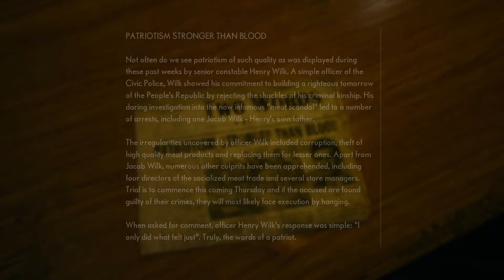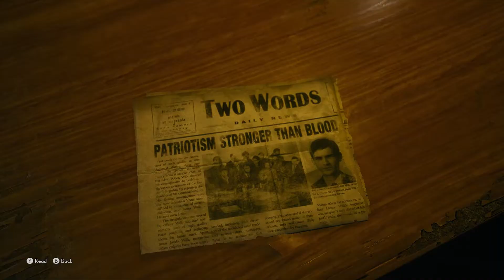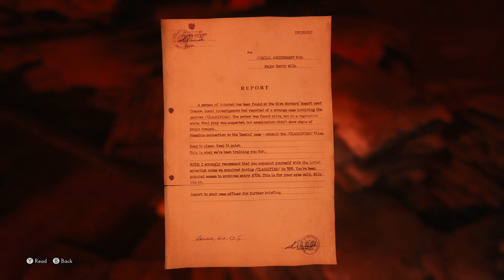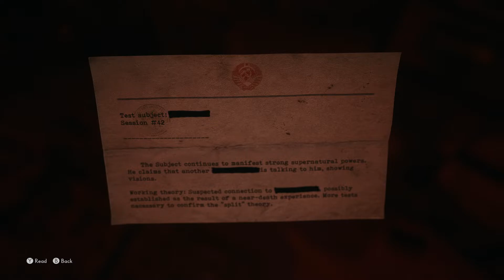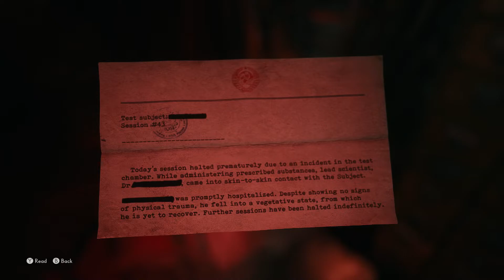THE MEDIUM - Gameplay: The Red House